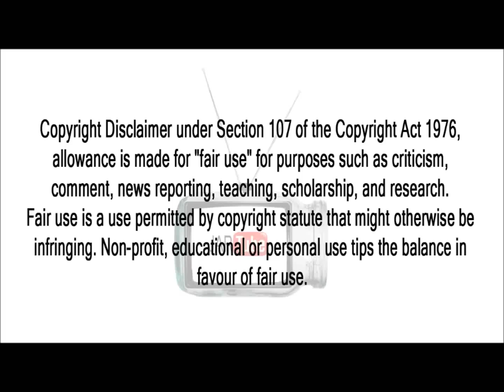Portal 2 - Last Level - Boss Fight - The End